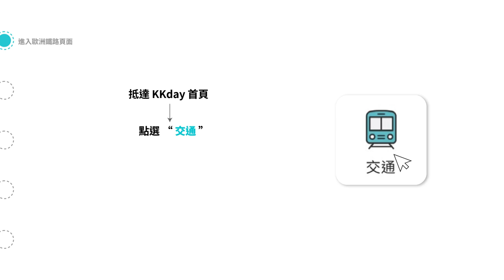🇫🇷法國｜計劃法國小旅行｜法國鐵路預訂教學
計劃到法國旅行！最緊要係交通！ KKday小編準備好法國鐵路預訂教學，準備用法國鐵路玩轉巴黎、里昂、尼斯、史特拉斯堡、馬賽等地！